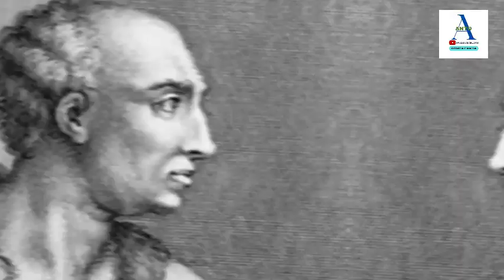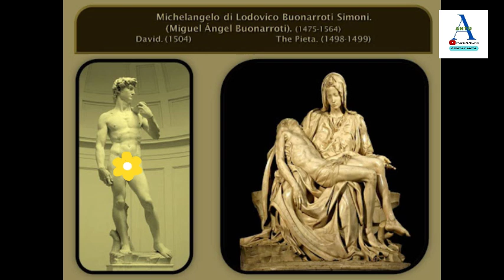Mengungkap Renaisans Dari Abad Kegelapan ke Pencerahan seni